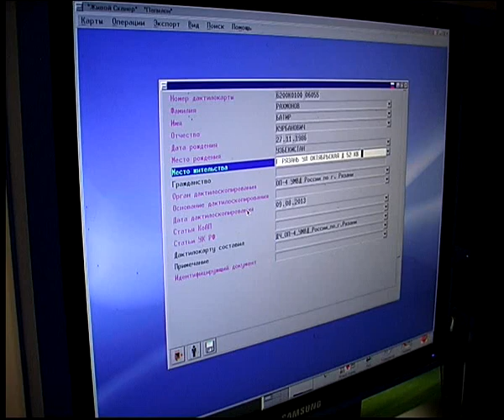Полицейские проводят рейды по выявлению незаконных мигрантов